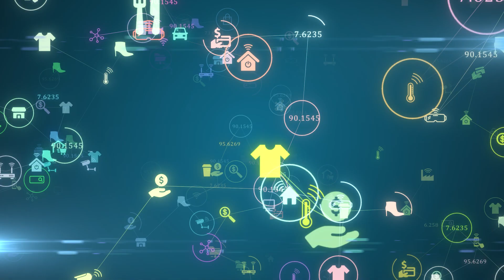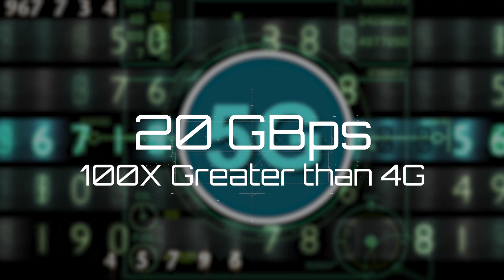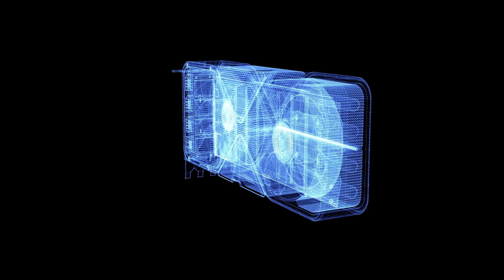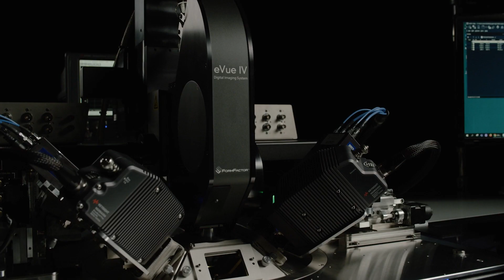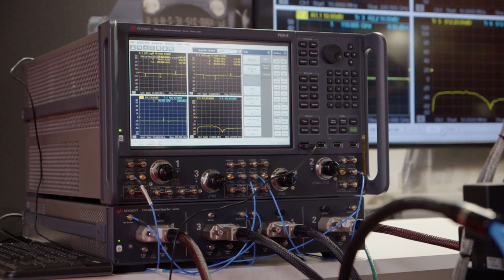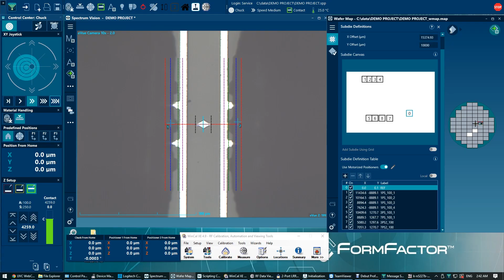Testing 5G & 6G Semiconductors - Trends, Challenges and Solutions | FormFactor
This video touches on the trends, challenges and solutions for testing 5G and 6G Semiconductors. FormFactor's Giancarlo DeChirico discusses the issues as well as the integrated test solution comprising offerings from FormFactor, Keysight, Virginia Diodes and Dominion Microprobes to provide accurate and repeatable measurements.

FormFactor, Inc. is a leading provider of essential test and measurement technologies along the full IC life cycle - from metrology and inspection, characterization, modeling, reliability, and design de-bug, to qualification and production test.

to learn more.